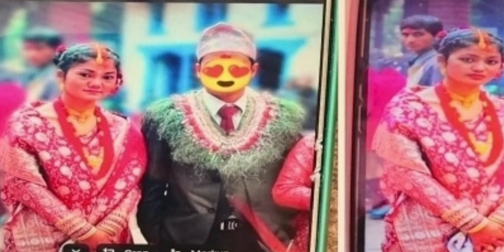तारेभिर घटना यसरी भएको थियोे | susma news | susma lama | tarebhir ghatna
tarebhir ghatna susma susma lama news